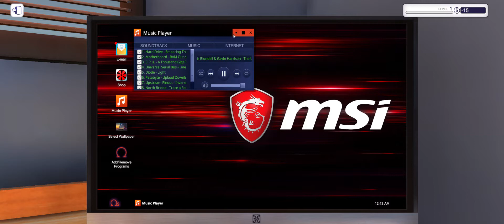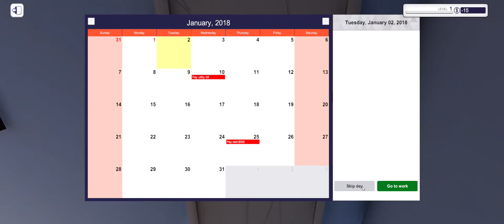PC Building Simulator